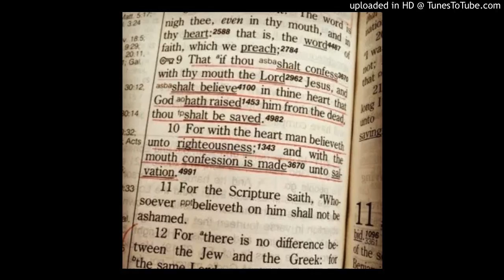Do you know Jesus